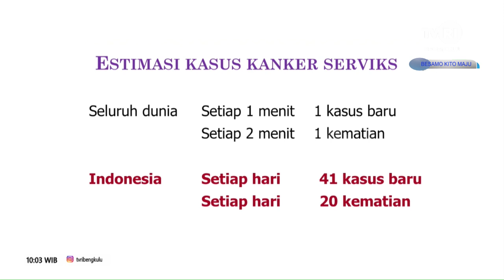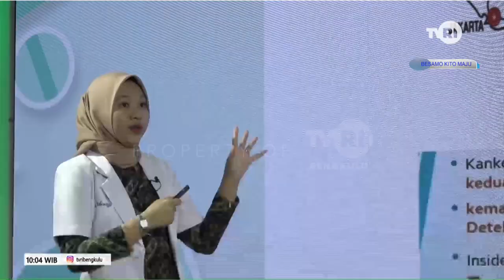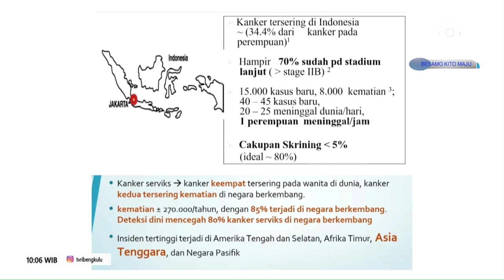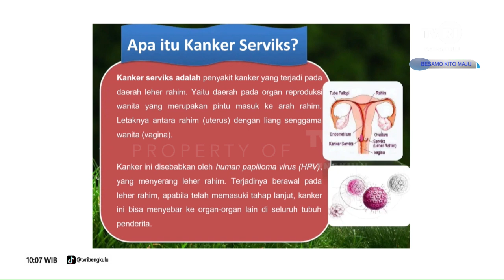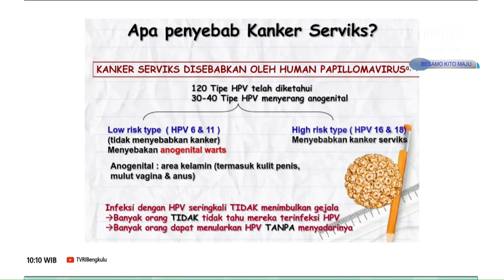DOKTER KITO KANKER SERVIKS SEGMEN 1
NS :dr.WENTY ARBAYENI
   :dr.ELSE GEMPITA
MOD:JULIA HARTANTI